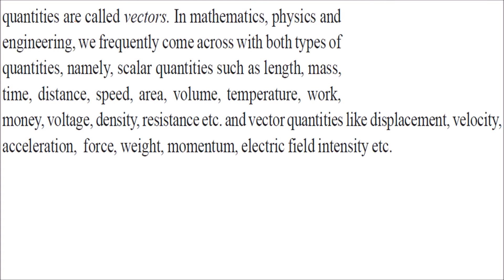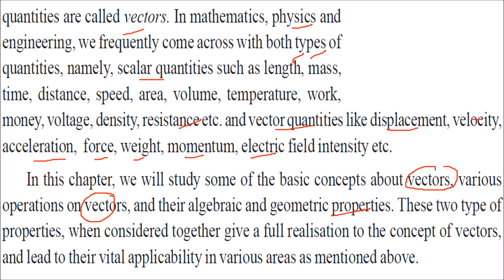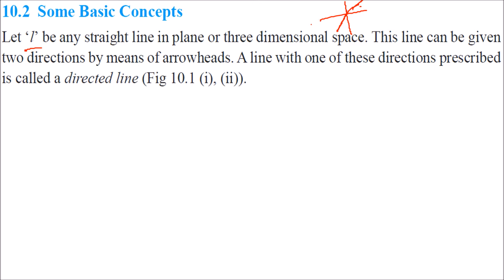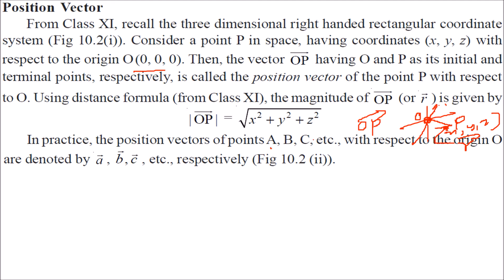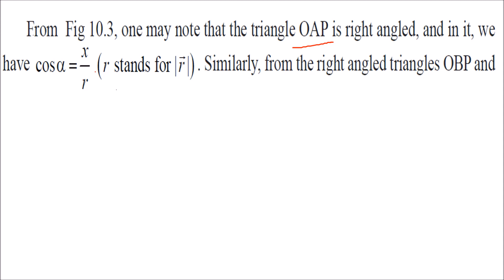WHAT IS VECTOR ALGEBRA AND ITS BASIC CONCEPTS IN HINDI